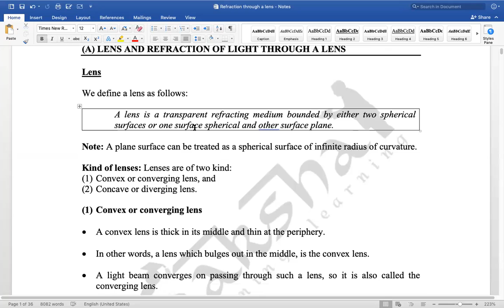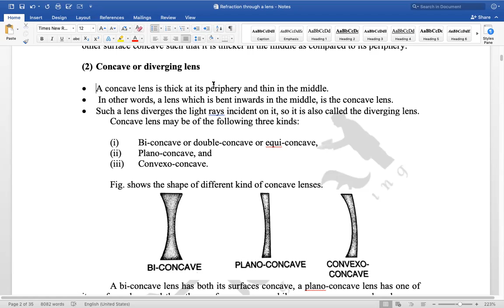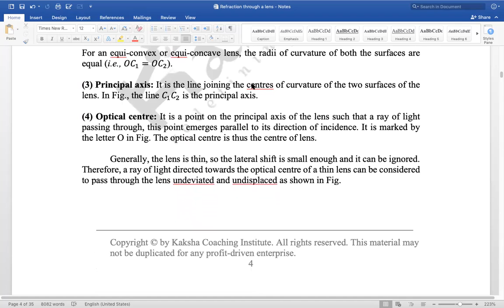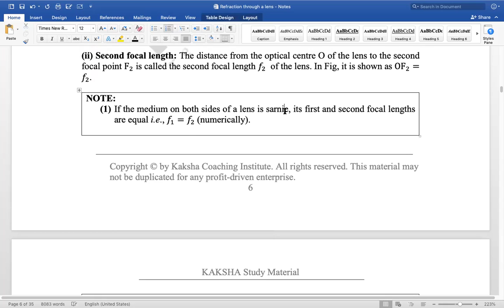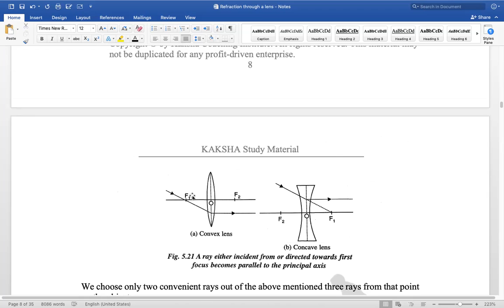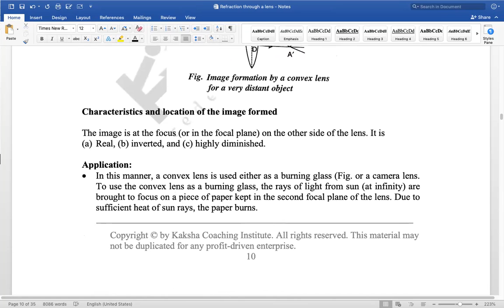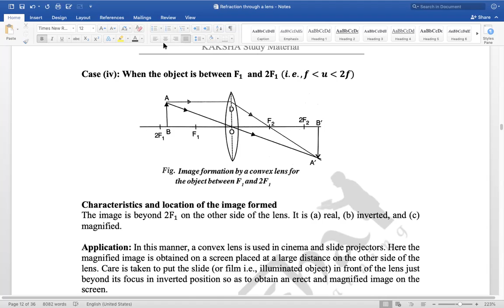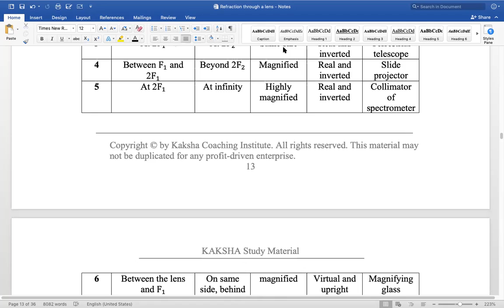Class 10 ICSE - Physics - Light - 4